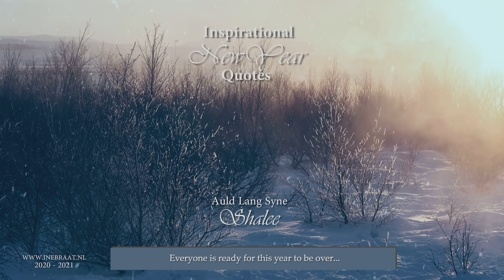Auld Lang Syne - Inspirational NEW YEAR Quotes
🍾🥂Inspirational NEW YEAR Quotes - Auld Lang Syne by Shalee

🍾🥂May the New Year bless you with health and happiness.

🍾🥂Most of the beautiful NATURE footage is filmed by Wildlife World,

🍾🥂Inspirational NEW YEAR Quotes:
Everyone is ready for this year to be over,
but turning to a new page on the calendar
won’t magically erase all of the hardship that 2020 has brought.
The key to making 2021 a better year
is going into it with the right mindset.
Happiness depends on your mindset and attitude.
Just one small positive thought in the morning
can change your whole day.
Our greatest glory is not in never falling,
but in rising every time we fall.
Don’t let yesterday take up too much of today.
You’re never too broken to be fixed.
If you just keep putting one foot in front of the other,
fantastical things can happen.
They always say time changes things,
but you actually have to change them yourself.
There’s really no limit to what you can do.
Last year’s words belong to last year’s language.
And next year’s words await another voice.
Sometimes courage is a quiet voice at the end of the day saying,
"I will try again tomorrow."
Never underestimate the power you have to take your life in a new direction.
Although no one can go back and make a brand new start,
anyone can start from now and make a brand new ending.
Resolve to keep happy, and your joy and you shall form
an invincible host against difficulties.
If you can't yet do great things, do small things in a great way.
What a wonderful thought it is
that some of the best days of our lives haven't even happened yet.
The secret of change is to focus all of your energy,
not on fighting the old, but on building the new.
Hope smiles from the threshold of the year to come,
whispering, ‘it will be happier.’
If you're brave enough to say goodbye,
life will reward you with a new hello.
You will never win if you never begin.
The magic in new beginnings is truly the most powerful of them all.
Every moment is a fresh beginning.
We will open the book. Its pages are blank.
We are going to put words on them ourselves.
The book is called opportunity and its first chapter is New Year's Day.
Write it on your heart that every day is the best day in the year.
Take a leap of faith and begin this wondrous new year by believing.
Don’t wait your turn.
Bet on yourself, and have the confidence to stand up and say, "my time is now."
Keep some room in your heart for the unimaginable.